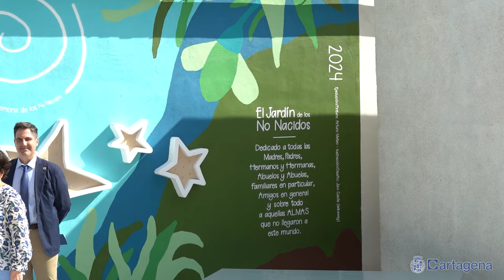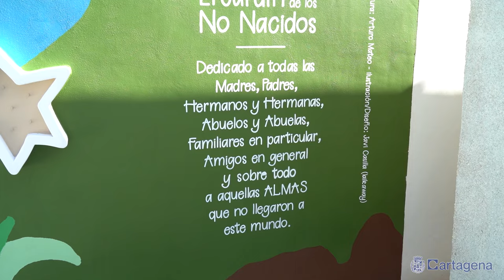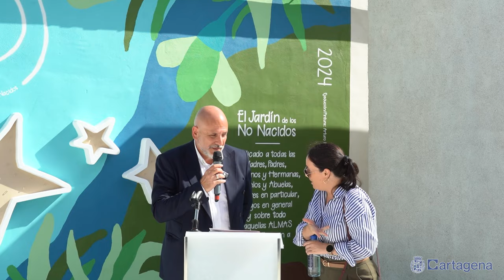El cementerio municipal de San Antonio Abad abre un jardín para recordar al no nacido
Con motivo del Día Internacional de la Muerte Perinatal, el martes 15 de octubre, el concejal de Litoral y Sanidad, Gonzalo López Pretel, ha visitado en el cementerio municipal de San Antón donde se acaba de abrir un espacio ajardinado que se ha habilitado junto a los nuevos columbarios del campo santo.

En él, padres y madres que han perdido a su bebé durante el embarazo o a los pocos días de nacer podrán expresar sus sentimientos de duelo. "Cualquier persona que quiera encontrar consuelo observando este mural, puede sentarse en el banco paseando por este espacio que está a su disposición, porque siempre que recordamos a alguien que no está le estamos dando vida", ha recordado Gonzalo López Pretel.

En su visita a este jardín del no nacido, el concejal estuvo acompañado por la responsable de la UCAM en Cartagena, Miriam Mendoza, así diversas asociaciones de apoyo de apoyo a madres, padres y familias de ámbito local y regional, como Huellas de la Memoria, Red Madre, Abogados Cristianos; así como concejales de la corporación municipal y diputados de la Asamblea Regional.

También con motivo de este día el Ayuntamiento de Cartagena tiene previsto iluminar de rosa y azul monumentos de la ciudad, a instancias de la asociación nacional Umamanita. Con ello se busca dar visibilidad y concienciar sobre lo que significa para las mujeres, sus parejas y familias experimentar la pérdida de un bebé durante el embarazo, el periodo neonatal o el primer año de vida.

Desde Umamanita se contempla la necesidad de sensibilizar a la sociedad sobre la importancia de una mayor comprensión y apoyo con relación a todos los tipos de pérdida, con independencia del momento en que suceda (primeras semanas del embarazo, tercer trimestre o después del parto) o cuál sea la causa (interrupción del embarazo por motivos médicos o una muerte espontánea intrauterina). En España, estas pérdidas afectan cada año a entre 80.000 y 90.000 mujeres, a sus familias y a su entorno más cercano.